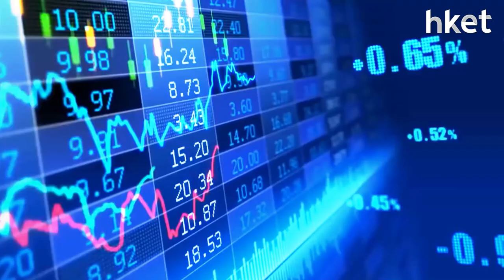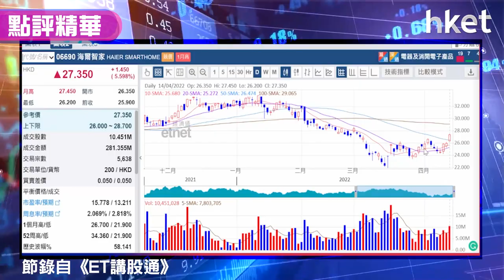【潛力股精選】梁耀康：海爾智家（06690）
海爾智家（06690）股價收市升5.5%，收報27.35元。股價一度創月內新高，高見27.45元。國務院常務會議預告將擴大重點領域消費，鼓勵汽車、家電等大宗消費，獨立股評人梁耀康（Dave）指家電業務受惠國策力谷，公司業務平穩增長，朝高端方向發展，海外業務比重慢慢有增長，令海爾智家成為穩健選擇，加上股價向上突破，建議投資者可考慮跟進買入，想睇足本買入策略，立即點擊收看/收聽。

**重溫《ET講股通》梁耀康：憧憬降準疫情股彈**